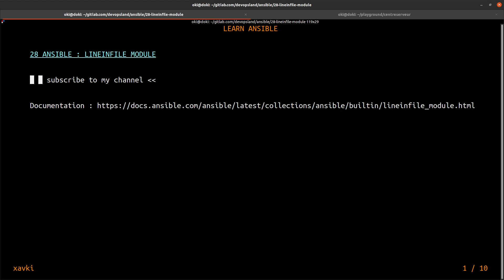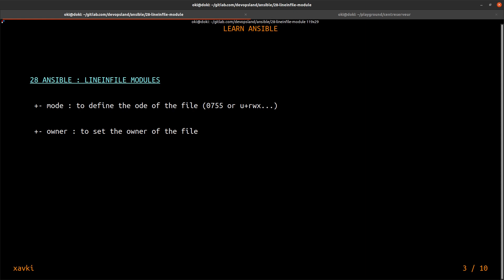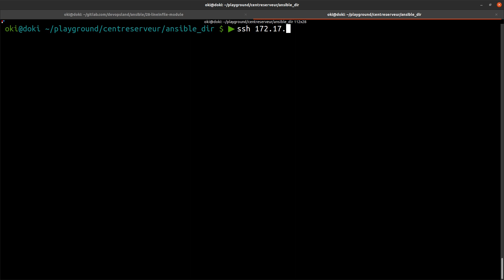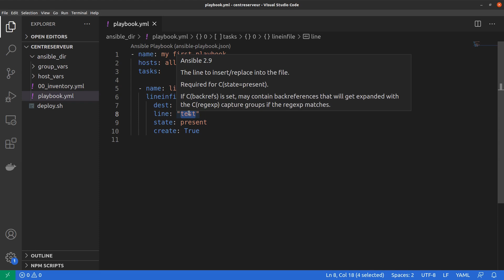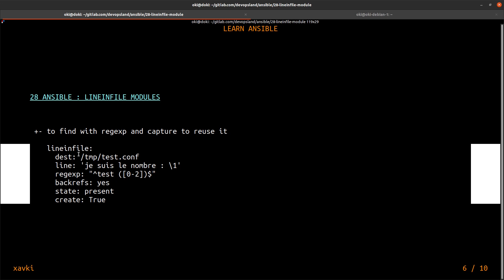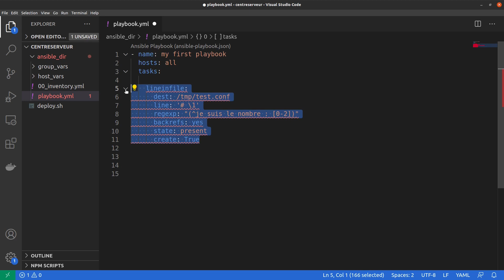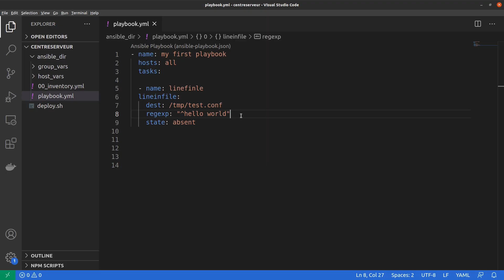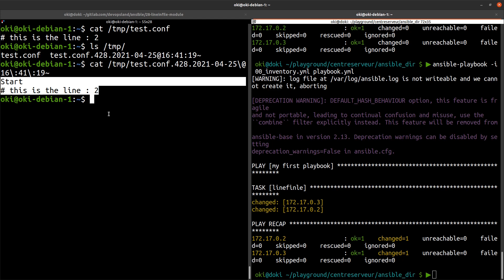Lineinfile module - ANSIBLE 28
Do you want to learn ansible ? How to begin with this devops technology ? This playlist explain you lot of concepts and definitions with example. This is a free course to begin with ansible. You can discover some modules to understand how to use it ?

How to use the lineinfile module ? this module could be very helpful if you want to change some lines in e file and you don't want to use the template module.

This module has many options :
- insert before/after
- regular expression
- capture some characters
- remove lines...